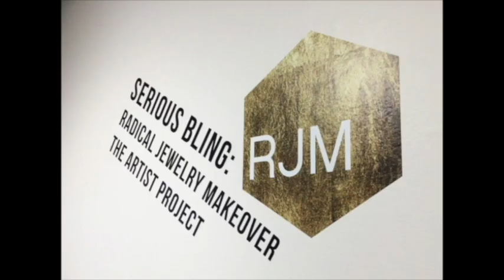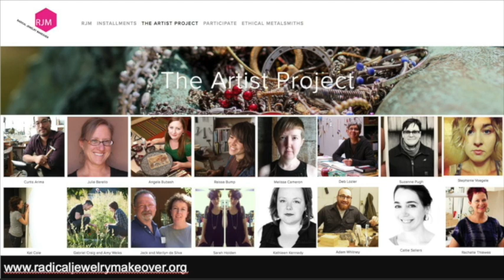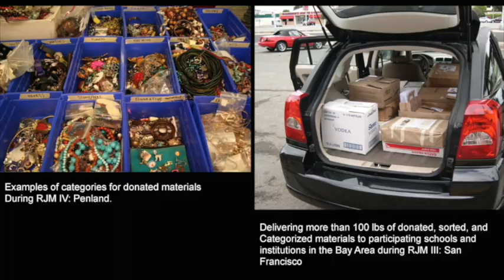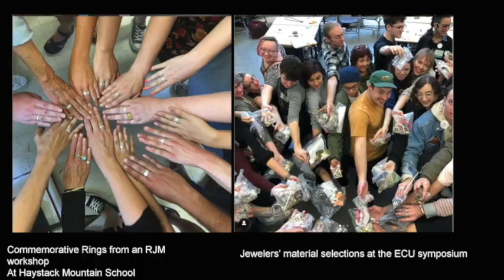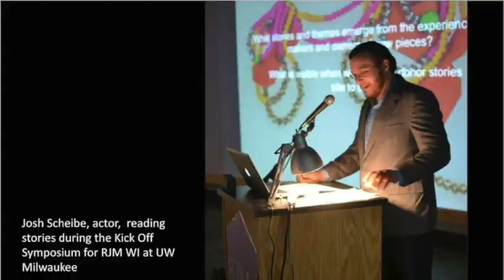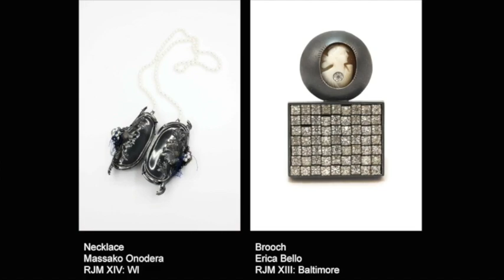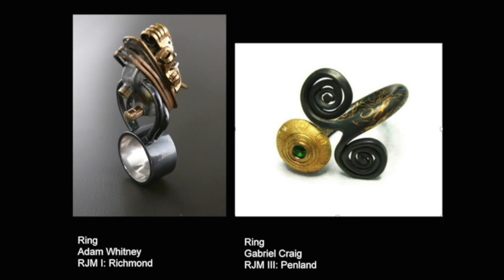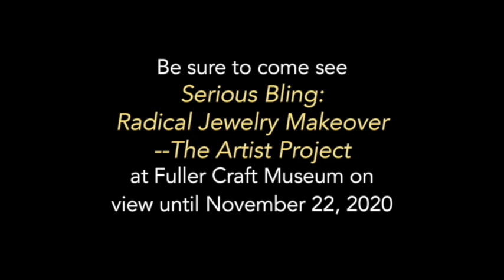Craft Chat with Susie Ganch October 28, 2020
Join us for a Craft Chat with Susie Ganch–sculptor, jeweler, educator, founder & director of Radical Jewelry Makeover (RJM).
RJM is an international community jewelry mining and recycling project. It brings together jewelers, working together to examine mining issues while making innovative jewelry from recycled sources. RJM works are featured in the current Fuller Craft Museum exhibition Radical Jewelry Makeover–The Artists Project, on view until November 22.

This Craft Chat is hosted by Titi Ngwenya, Director of Communications, Fuller Craft Museum.

If you enjoy our Craft Chats, please consider making a contribution of any amount to Fuller Craft Museum in support of our exhibitions and programming. Thank you!

More About Radical Jewelry Makeover
This multi-facetted project uses jewelry as a vehicle to explore the complex relationships we have with our jewelry and the way materials are sourced. Individuals from each host community are invited to “mine” unwanted jewelry from their collections and donate it to the project. Jewelers and students from universities and institutions in the area transform these old, broken, discarded items into new contemporary pieces while learning technical strategies for working with the material as well as about environmental and social issues of our field. An exhibition of finished jewelry takes place at a gallery in the hosting city where the public can purchase pieces and jewelry donors can cash in their donation points for a “new” piece. Proceeds benefit the non-profit organization Ethical Metalsmiths, which dedicates the funds to the continuation of RJM.

Who is Susie Ganch?
Ganch is a first-generation American artist of Hungarian heritage. She is a sculptor, jeweler, and educator living in Richmond, VA where she is Associate Professor, Metal Area Head, for the Department of Craft/Material Studies in the School of the Arts at Virginia Commonwealth University. Ganch received her MFA from University of Wisconsin-Madison. Part of her practice is Directing Radical Jewelry Makeover, an international jewelry mining and recycling project that continues to travel across the country and abroad. Issues of waste and cultural habits of consumption are imbued through her work. Recent solo exhibitions: Have a Nice Day, Quirk Gallery, Richmond, VA, How Soon is Now?, MS State University, TIED, an ArtForum Critics’ pick, Visual Arts Center, Richmond, VA, Landand Sea, Sienna Patti Contemporary, Lenox, MA. Her work has been included nationally and internationally in museum exhibitions including: Smithsonian National Museum for Women in the Arts, MFA Boston, the Design Museum, London, the National Gallery of Victoria, Melbourne, Australia, Ueno Royal Museum, Tokyo, Japan, Kohler Art Center, Sheboygan,
WI, Milwaukee Art Museum. Public/private collections include: LACMA, Los Angeles, CA, Asheville Art Museum, NC, MFA Boston, MA, Fuller Craft Museum, Brockton, MA, Metal Museum, Memphis, TN, Quirk Hotel, Richmond, VA, John Michael Kohler Art Center,Sheboygan, WI, and Kohler Company, Kohler, WI. Grants include: Virginia Museum of Fine Arts Fellowship, Peter S. Reed Foundation Grant, Theresa Pollack Fine Art Award, a VA Commission for the Arts Grant, and multiple VCU Faculty Research Grants. She is represented by Sienna Patti Contemporary Gallery. You can find out more